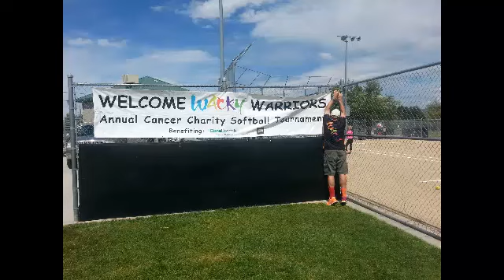2014 WACKY Softball Tournament v1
The 7th annual WACKY Softball Tournament to support kids and young adults fighting cancer was played September 4th, 5th, and 6th in the Salt Lake City, UT area.  Checkout for more pictures and stories about the event and to get involved with WACKY.